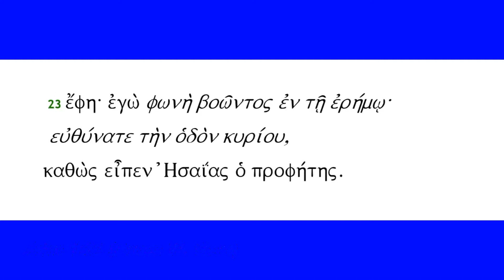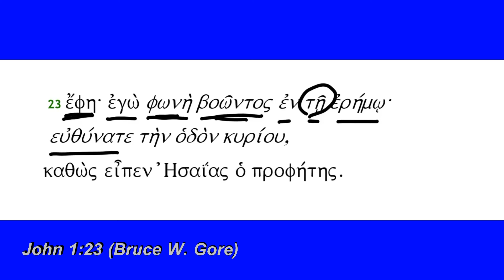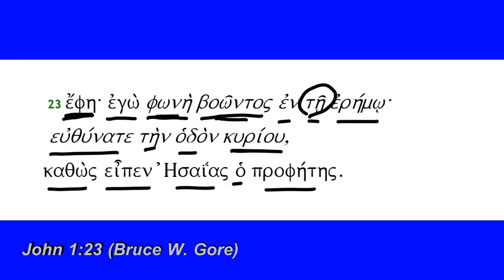John 1:23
John 1:23